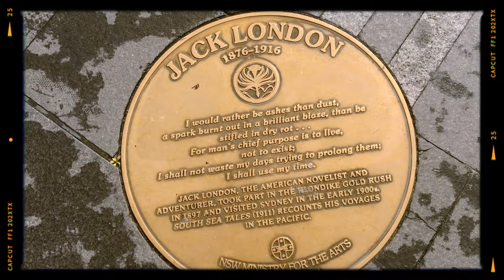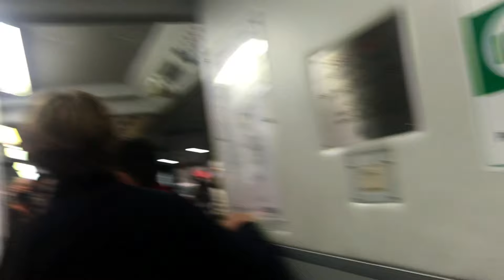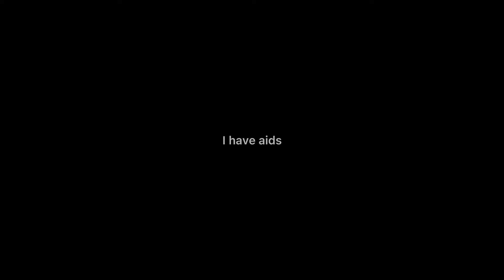3. Harry’s Sydney experience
sorry about the quality guys i got hacked by Indian scammers

0:35 intro
0:36-1:44 shopping day
1:45-2:34 food!
2:35-4:24 BOAT
4:25-7:44 house tour
7:45-8:48 tree climb
8:49-9:55 the journey home
9:56-10:13 outro

MUSIC ▼
Freddie Dredd - Evil Fantasy
Freddie Dredd - Redrum